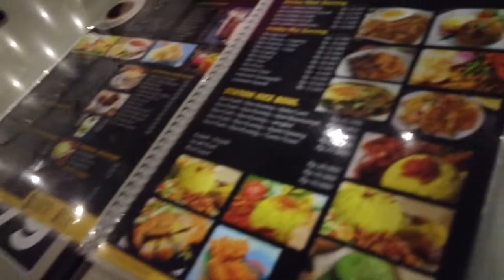VLOGBUMI MAIN JAUH KE KOTA LHOKSEUMAWE (NAMBAH RELASI PPAT KABUPATEN ACEH UTARA)